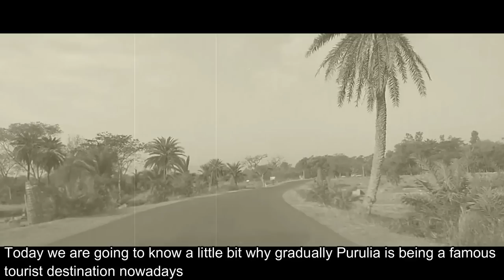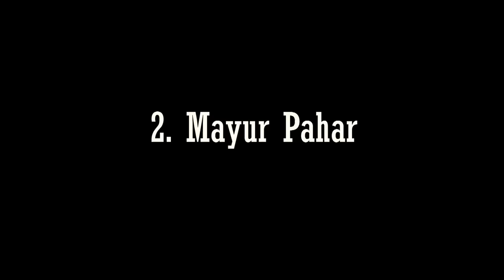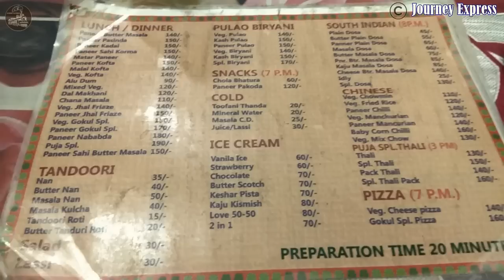TOP 12 TOURIST ATTRACTION IN PURULIA CENTRAL CIRCUIT||WEEKEND TOURIST SPOT IN WEST BENGAL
DESCRIPTIONS
purulia Central Circuit otherwise known as AJODHYA PAHAR  to tourists is steadily becoming a weekend tourist destinations | tourist spots for travellers.

Purulia tourism is divided in 3 tourist circuits-Purulia central circuit,Purulia South Circuit &Purulia North Circuit.Purulia is a perfect weekend tour/tourist destination in Bengal .

Presenting here is Purulia Central Circuit top 12 tourist attractions.Purulia Central Circuit cover tourist attractions of Purulia City and Ajodhya pahar(hills) tourist spots.

Top 12 tourist spots/attractions of Purulia Central Circuit are-

1.Ajodhya pahar-

Ajodhya Hills/Pahar, is a small plateau with hilly surroundings located in the Purulia district of the state West Bengal, India. Highest peak of Ajodhya Hills/Pahar is Chamtaburu.

2.Mayur Pahar

Mayur Pahar or the Peacock Hills. One can get a beautiful view of the Ajodhhya Pahar/Hills and the lush forests below.

3.Marble lake

Marble Lake, which formed when the rocks here were quarried for stone to build irrigation dams namely Upper  and Lower dam.

4.Bamni falls/Bamani falls

Bamni Falls remains one of the major attractions of this place.
The falls is located near Bareria village and is flanked by charming landscape and greenery. It makes for a perennial falls.
Bamni is definitely worth a visit simply owing to its sheer natural beauty and landscape.

5.Upper Dam-

A major tourist attraction of Ajodhya hills/Pahar.Upper Dam is a Purulia Pumped Storage Hydel Power Project.

6.Lower dam-

Another major attraction of Ajodhya hills/Pahar is lower dam under Purulia pumped storage hydel power project.

7.Turga Dam/Thurga Dam

This is a beautiful Dam cum lake in the Ajodhya Pahar/hills range.  The natural environment , The green surrounding will smooth anyone's mind. Best time to visit is during monsoon when water level will at its peak.  This is also a great spot for picnics.

8.Pakhi Pahar-

This is one of the most amazing tourist spot in AjodhyaPahar/ hills.The Bird’s Hill or ‘Pakhi Pahar' draws rock climbing enthusiasts. This is surrounded by greenery every where and is worth a visit.

9.Saheb Bandh-

Saheb Bandh is a 50 acre lake in Purulia, that is known to have been constructed in the mid of 19th century. Now, Saheb Bandh is also considered as a home for migratory birds. During the migratory season, birds fly from Baluchistan, Siberia and several places in Europe, to this place. Thus, for local birdwatchers, Saheb Bandh is a popular retreat and tourist attraction in Purulia City with water sports fecility and shikara ride.

10.Charida Village-

Charida is the village of 300 skilled mask makers of the celebrated dance form of the region, Chau dance.  This quaint village in the land of red soil is located at the scenic foothills of Ayodhya Hills, about 5 kms from Baghmundi.

11.GOKUL RESTAURANT-

We recommend everyone to visit Gokul restaurant in Purulia City for authentic Veg dishes.Visit -

Gokul Restaurant
Sadarpara, Durga Mandir, Purulia

12.Murguma Dam-

This a must visit tourist spot of Purulia Ajodhya Pahar due to its natural beauty but unfortunetly we didn't cover it due time constraint.

IMPORTANT NOTE-

Full Purulia Vlog consisting of part 1 & part 2 will release after this video.Two seperate Vlogs -Hotel in Purulia and Chorida village will also follow after two main vlog .

Purulia vlog part 1-

Purulia vlog  part 1 features Train journey to Purulia(Train lists of all trains coming from Howrah,Santragachi &SHALIMAAR to Purulia) ,a glimps of hotel we stayed in( full video will release after Purulia vlog),Purulia City tourist attractions.

Purulia Vlog Part 2-

Purulia vlog  Part 2 will feature one day full sightseen tour of Ajodhya pahar tourist attractions(name mention above),full day Cab fare for Ajodhya pahar/hill tour,exclusive coverage of all tourist attraction of Ajodhya hills,local eatery of Ajodhya hills,Ajodhya hills trible tour ,Cab owner name &number for your convenience.

Hotel Vlog-

Finding  good budget & Pocket friendly hotel in any tourist spot is a hard task. In our Hotel Vlog you will be relieved of that tension.We will bring you exclusive Hotel Vlog for you in the heart of the Purulia city.We stayed in there ,experienced the fecilities.We will also add other hotels of Purulia so that you will choose best options for your stay.

CHORIDA village Vlog (only village in Bengal to make chhoww dance mask)

We were delighted to meet one of the architect of famous chhoww mask maker of Bengal.So we decided to share our experience with you all through this video.

We hope you find this Vlog useful.please